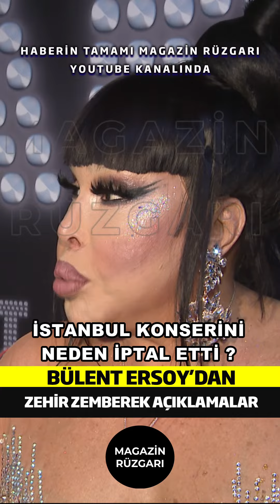Bülent Ersoy'dan Zehir Zemberek Açıklamalar ! Haberin Tamamı Magazin Rüzgarı Youtube Kanalında